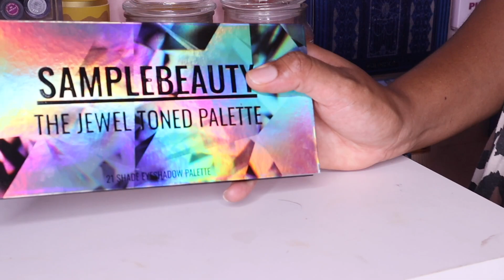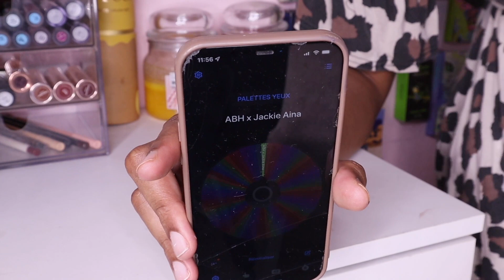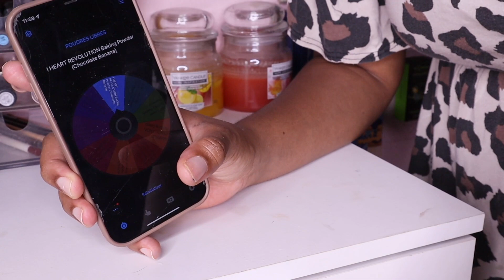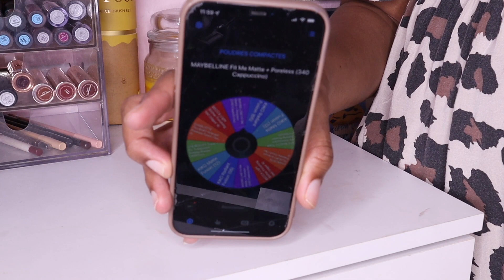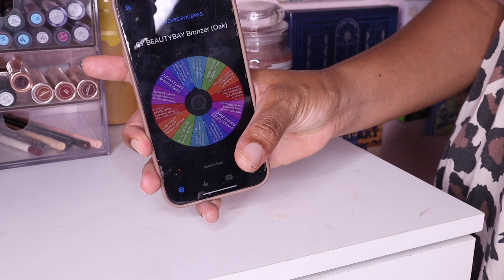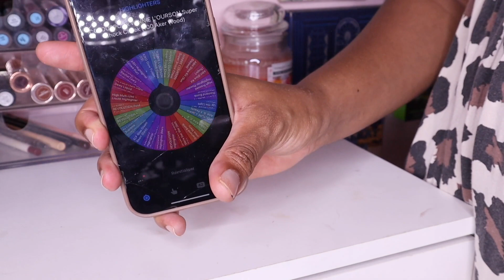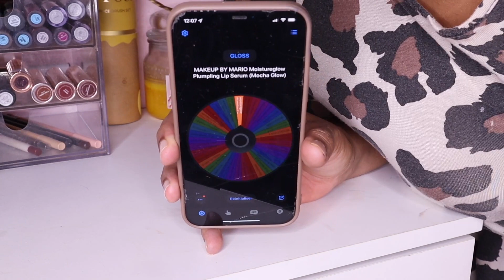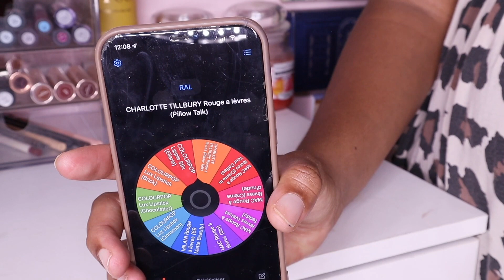Bilan juillet + rotation août | SHOP MY STASH 2022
🔎  𝐂𝐇𝐀𝐏𝐈𝐓𝐑𝐄𝐒
00:00 Intro
01:12 Bilan juillet 2022
20:02 Shop my stash août
33:25 Outro